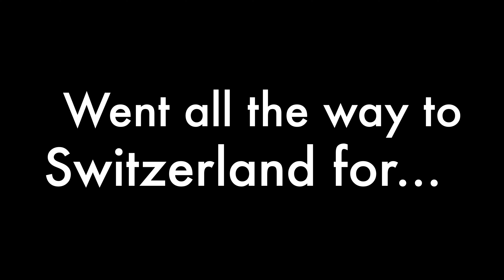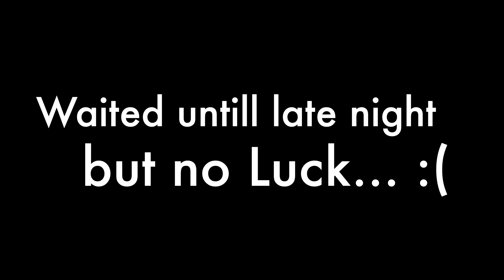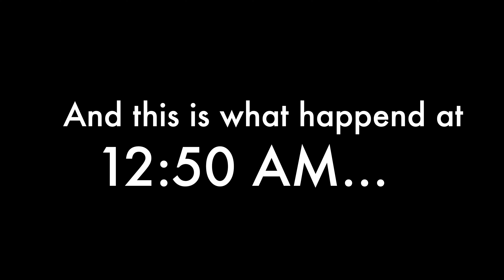जब मैं मिली Varun Dhawan से Switzerland में 😍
Indian Celebreties In Switzerland || Bollywood Stars in Switzerland
Bollywood Stars New Year In Switzerland.
New Year 2020 with Varun Dhawan, Virat Kohli and Anushka Sharma in Switzerland.

In this video I will be celebrating New Year 2020 with Varun, Virat and Anushka in Switzerland.
Also saw Kareena Kapoor Khan, Saif Ali Khan, Taimur Ali Khan, Jacqueline Fernandez, Natasha Dalal in Gstaad , Switzerland on New Year's Eve 2020.

Keeping everything aside, I decided to spend my new year in hope to meet a few of my favourite stars. It was a golden opportunity for me to meet all the favourites in one place so I went for it. And I went all the way to Gstad, Switzerland from Germany and looked for them everyday and finally on 1st of January at 12:50 am midnight my dream came true and I actually got to see Virat Kohli, Anushka sharma and the sweetest Varun Dhawan who even made a video with us for you guys and wish you all a very happy new year.